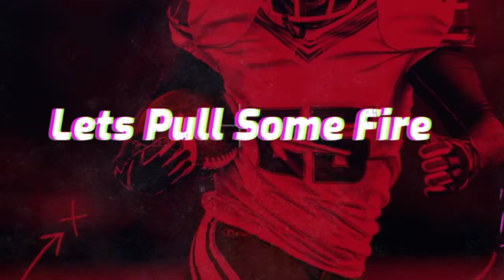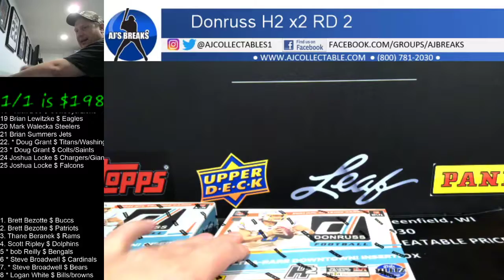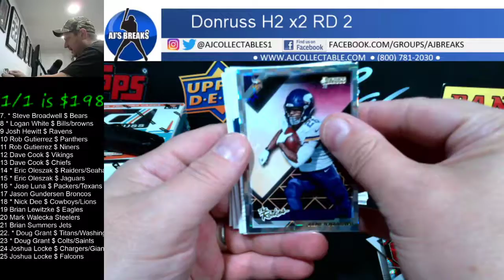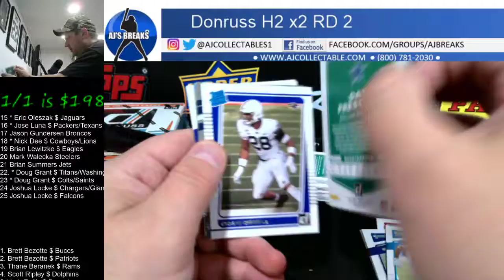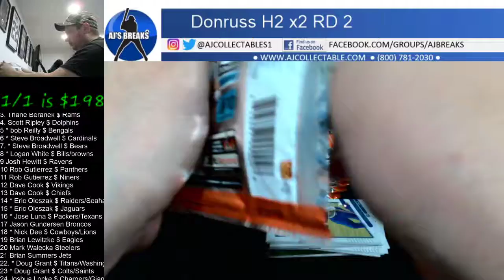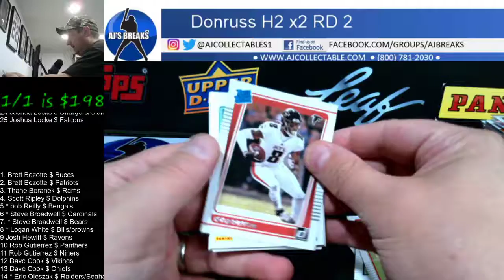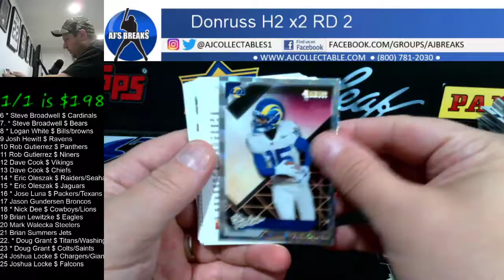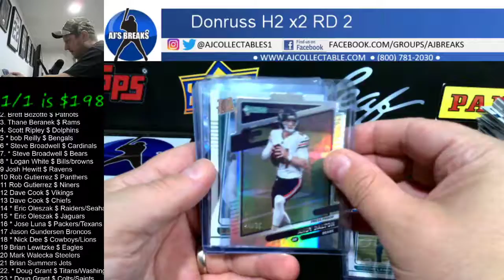2021 Donruss H2x2 Round Random Teams 9/18/2021